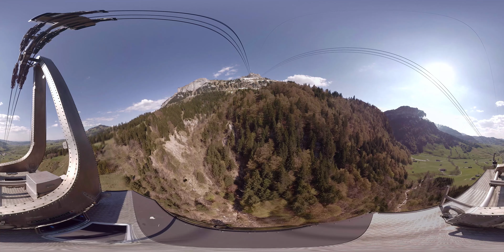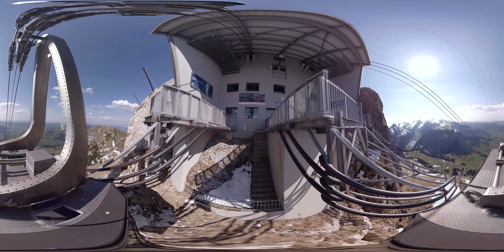Hoher Kasten - 360° Video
Fahren Sie in einer 360-Grad Ansicht mit der Seilbahn von Brülisau auf den Hohen Kasten.